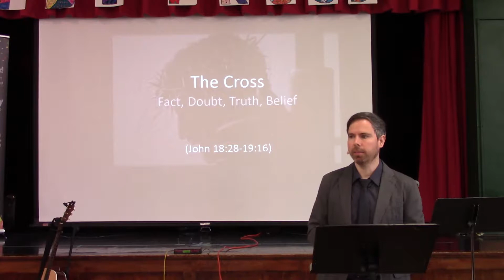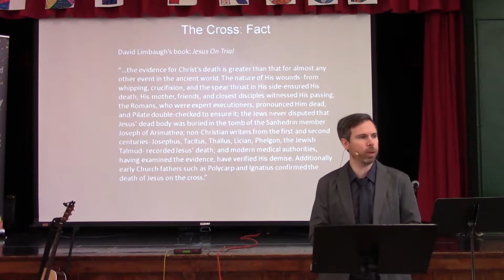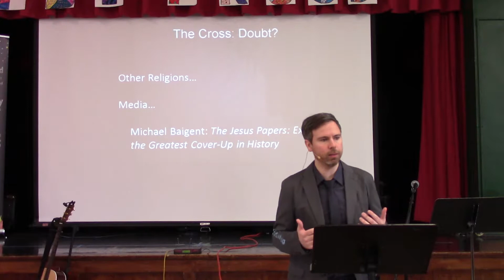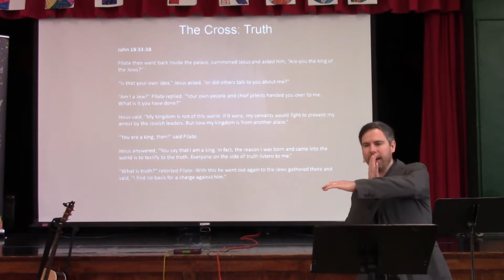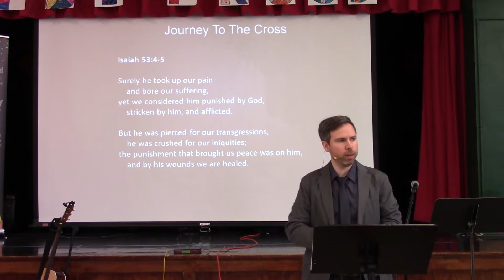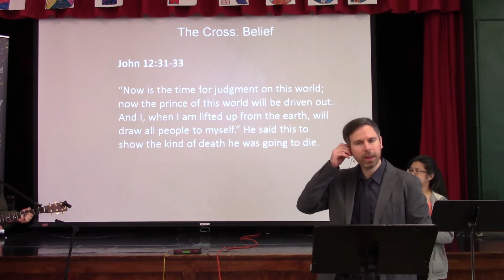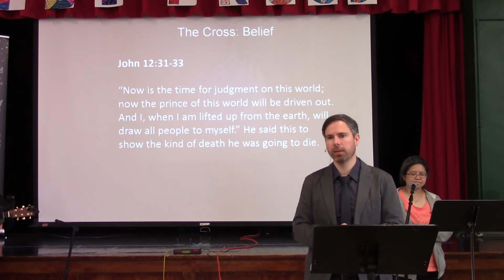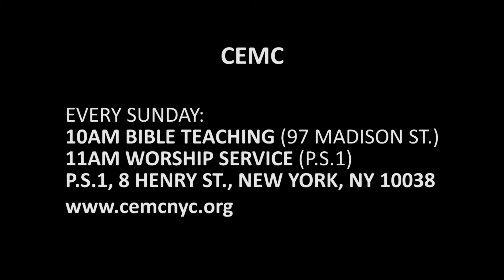The Cross: Fact, Doubt, Truth, Belief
John 18:28-19:16

CEMC

EVERY SUNDAY:

10AM BIBLE TEACHING (97 MADISON ST.)
11AM WORSHIP SERVICE (PS#1)